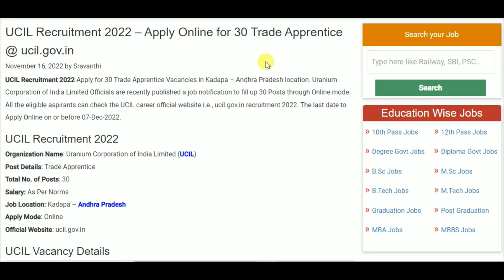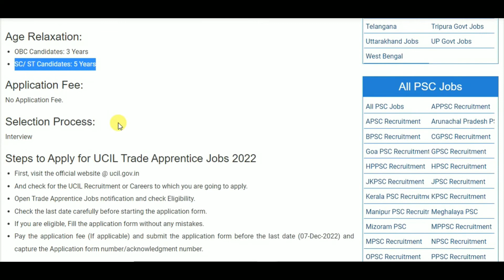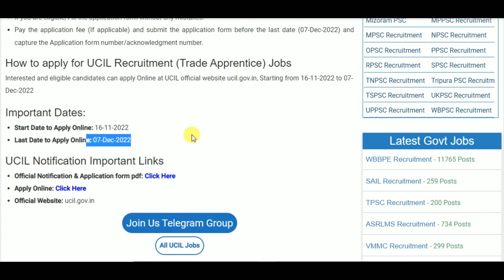UCIL Recruitment 2022 – Apply Online for 30 Trade Apprentice